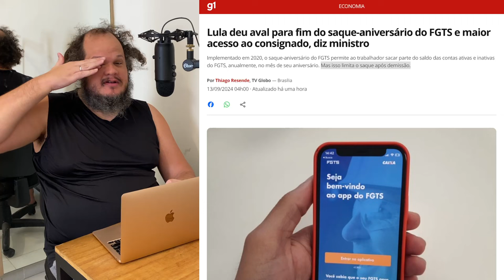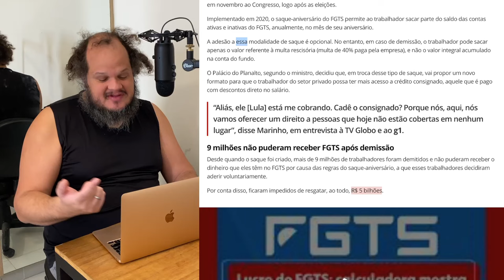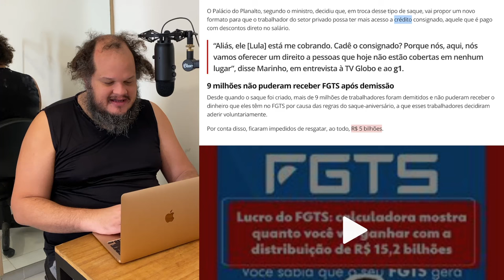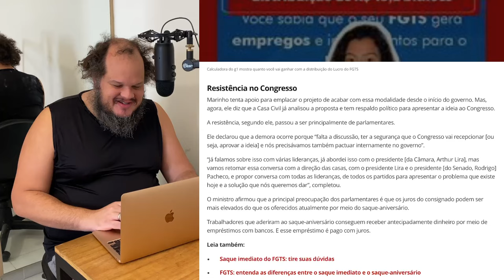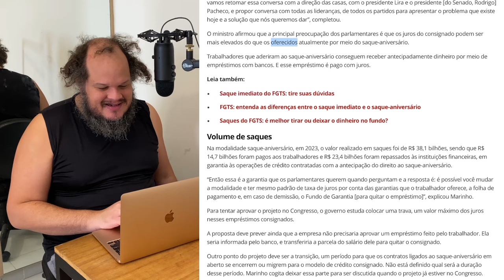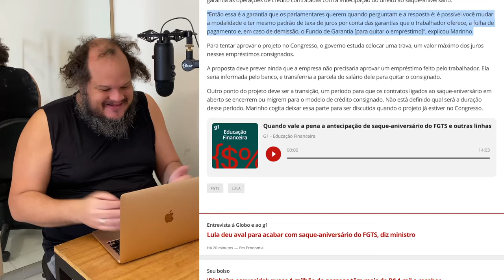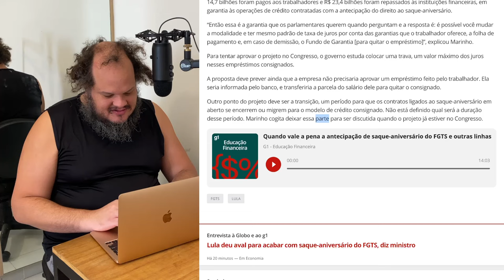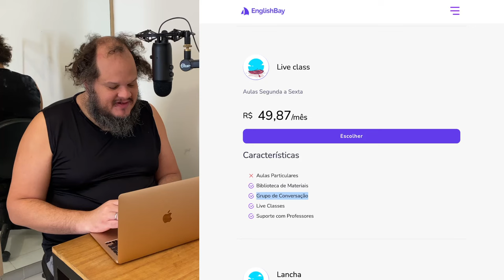CORRA O SAQUE ANIVERSÁRIO DO FGTS VAI ACABAR